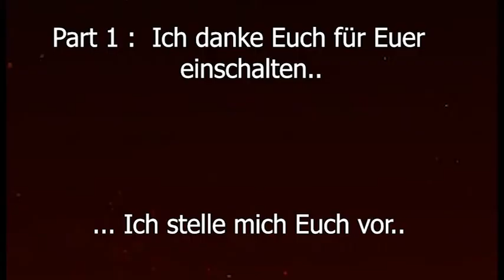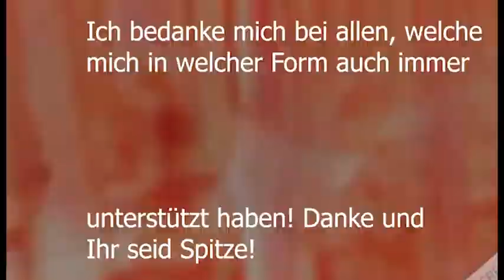Einleitung für den Kanal "VENATOR TV" . Herzlich Willkommen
Ich möchte aus dem Bereich Outdoor/Bushcraft (auch Survival), Jagd und Angeln meine Erfahrungen nahe bringen.
In diesem Kanal werden auch Schusswaffen oder Messer und andere Werkzeuge gezeigt.

Videos , wo etwa Fische oder Säugetiere zu Lebensmitteln sich "ändern" , werden am Anfang natürlich entsprechend gekennzeichnet.

Ich habe eine gültige WBK / NWR-ID und einen aktuellen Jagdschein und bin Mitglied in Hegeringen und Angelsportvereinen. Mit meinen Gebühren und meiner Arbeitskraft habe ich dort das Privileg meiner Berufung offiziell nachzukommen.

Insofern eine Behörde unterlagen Einsehen muss, bitte ich eine Mail auf die Hinterlegte Emailadresse mir zu übersenden. Alle entsprechenden Unterlagen werde ich Ihnen dann in Kopie übersenden.

Viel Spass auf dem Kanal und bitte bleibt alle gesund!